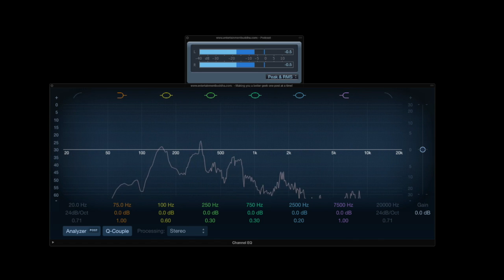SWTS: New Star Wars Parody Series, Kylo vs Vader, 4K Super Saga Bundle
Next up we discuss the possibility of a super Saga 4K bundle that will include the Theatrical Release versions of the Original Trilogy for the first time since 1996!